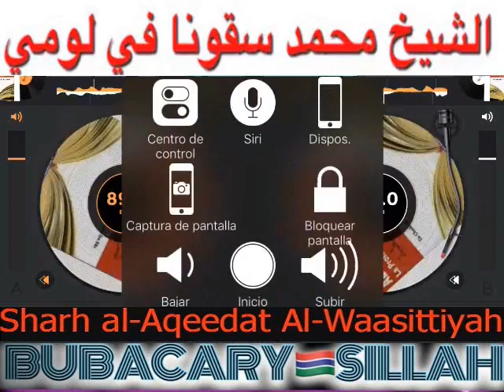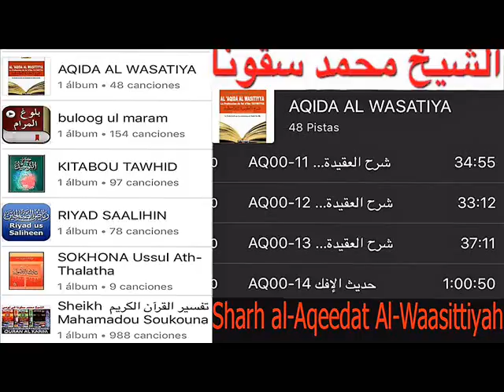Sheikh Mahamadou Soukouna (Aqeedat Al-Waasittiyah pt37) شرح لاتعارض بين القدروالشرع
Sheikh Mahamadou Soukouna (Aqeedat Al-Waasittiyah  pt37)  شرح العقيدة الواسطية
Sharh al-Aqeedat Al-Waasittiyah pt37) Soninke
شرح العقيدة الواسطية لشيخ الإسلام ابن تيمية

شرح عقيدة الواسطية الدرس   في إثبات الرجل أو القدم

وَقَوْلُهُ صَلَّى اللَّهُ عَلَيْهِ وَسَلَّمَ: «لَا تَزَالُ جَهَنَّمُ يُلْقَى فِيهَا، وَتَقُولُ: هَلْ مِنْ مَزِيدٍ؛ حَتَّى يَضَعَ رَبُّ الْعِزَّةِ فِيهَا - وَفِي رِوَايَةٍ: عَلَيْهَا - قَدَمَهُ فَيَنْزَوِي بَعْضُهَا إلَى بَعْضٍ؛ وَتَقُولُ: قَط قَط» . مُتَّفَقٌ عَلَيْهِ.
في إثبات الكلام والصوت